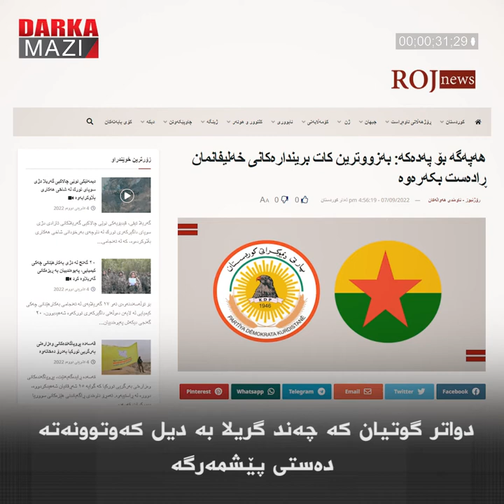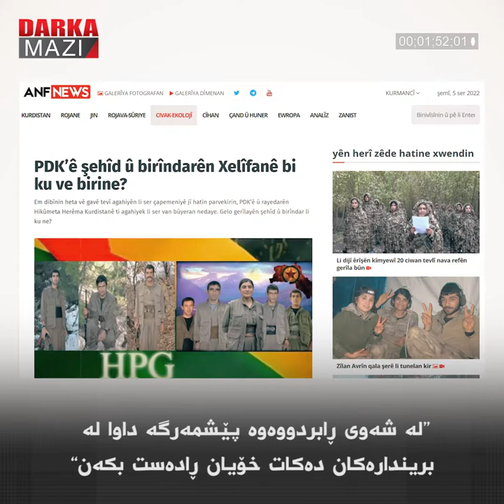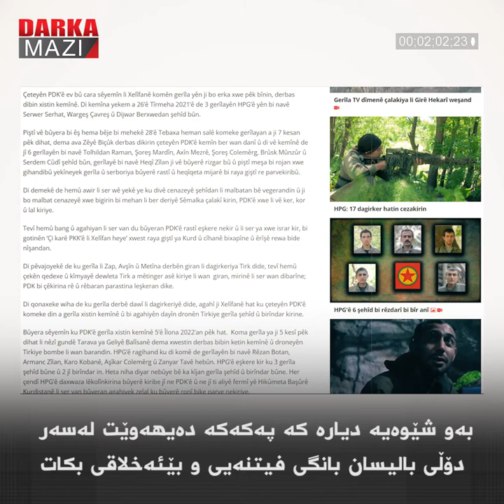ڕاستیی ڕووداوەکەی پەکەکە لە دۆڵی بالیسان ـ خەلیفان چیە؟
لە شەوی 5ی ئەیلوول یەکینەیەکی پەکەکە لە دەڤەری دۆڵی بالیسانی سەر بە ناوچەی خەلیفان بووە ئامانجی فڕۆکە بێ فڕۆکەوانەکانی تورکیە. لە خولەکی دەستپێکی ئەو ڕووداوە میدیای پەکەکە وەکوو هەموو جارێک هەوڵیدا کە بەرپرسیارێتی ڕووداوەکە بخاتە ئەستۆی هێزی پێشمەرگەی کوردستان. چاپەمەنی پەکەکە ڕووداوەکەی وەک “پەدەکە و پێشمەرگە هێرشیان کردە سەر گریلا” پیشاندا. دواتر گوتیان کە چەند گریلا بە دیل کەوتوونەتە دەستی پێشمەرگە. بەڵام لە ڕاستیدا، ڕووداوی زۆر جیاواز ڕوویداوە، با بزانین بە ڕاستی چی ڕوویدا؟